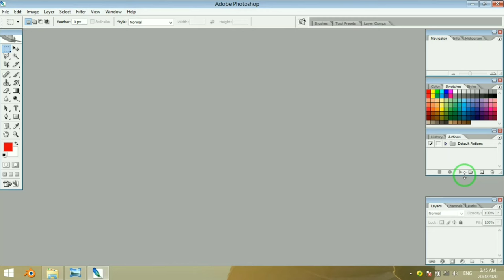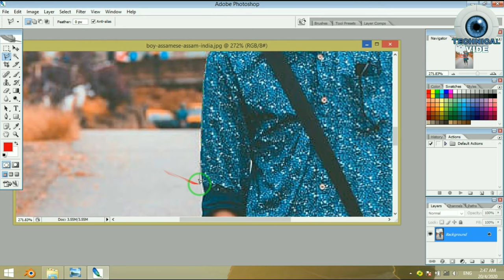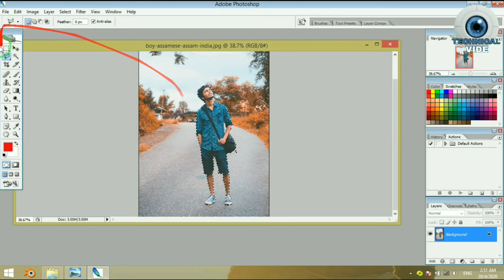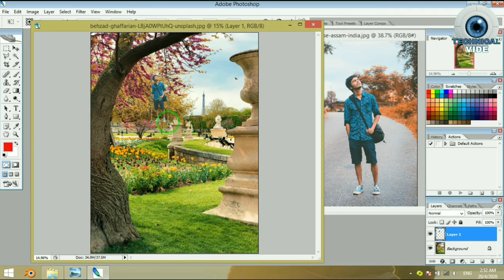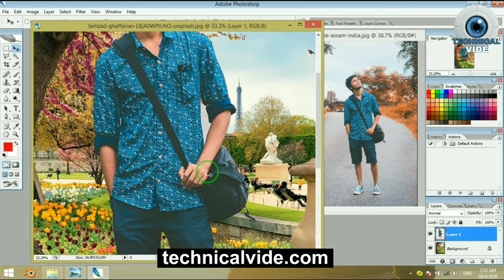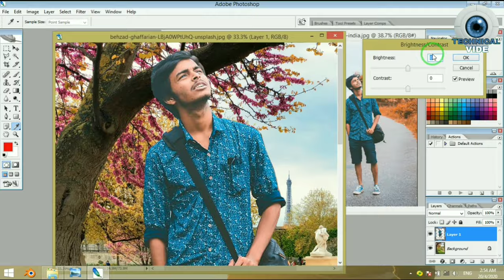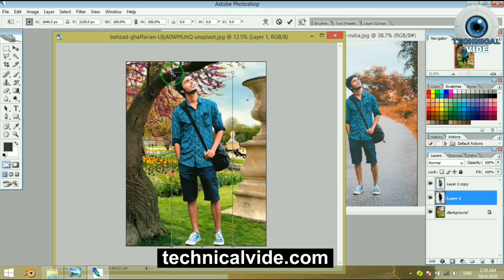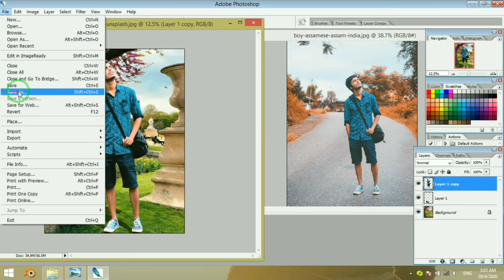Adobe Photoshop 7.0 tutorial | how to Change background image - techy amit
____________👇MY GEDGETS👇____________
BOYA m1 mic

hindi,india,computer tricks,tricks,tips,Adobe Photoshop 7.0 background change,how to change background with Adobe Photoshop,phow to insert Shadow,how to convert background,Adobe Photoshop tutorial Hindi me,Photoshop 7.0 ka full tutorial video,Adobe photo,Photo editing,photo background change easy way,Hindi me Photoshop ki Puri jankari,techy amit